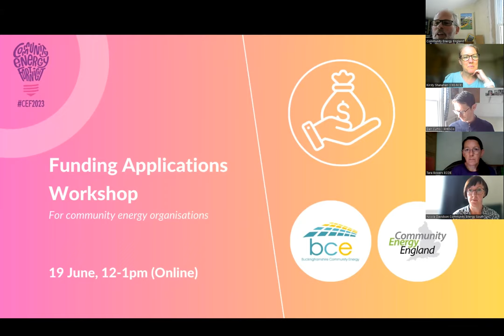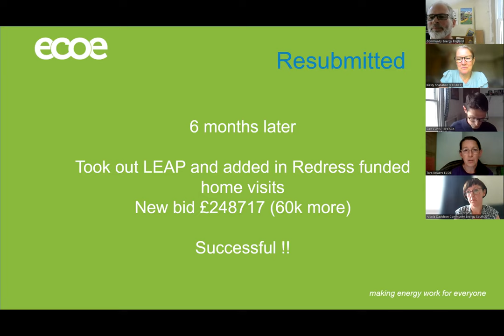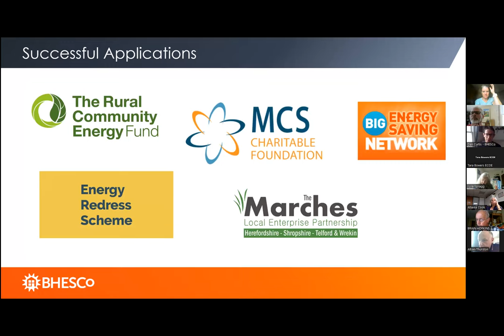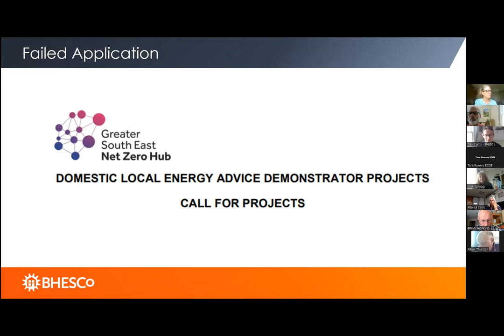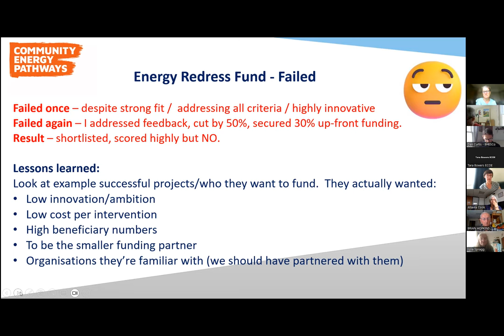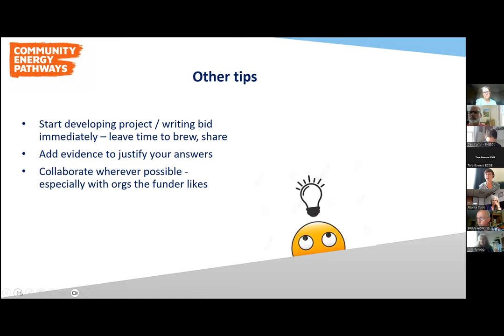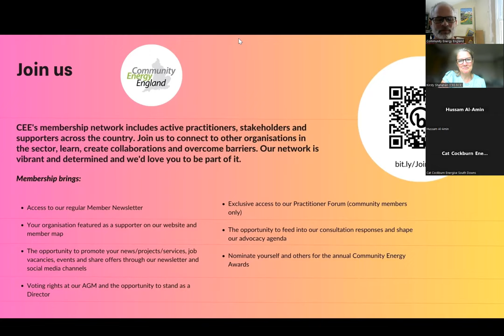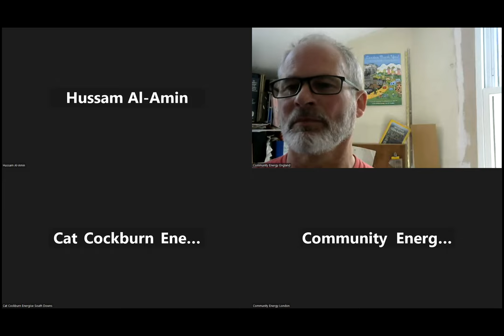Funding Applications Workshop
An event hosted by CEE, as part of Community Energy Fortnight.

We heard from Tara Bowers at Exeter Community Energy, Dan Curtis from BHESCo and Nicola Davidson from Community Energy South - each gives an example of a failed funding application and a successful application and what they learned from both. Notes taken by Alban Thurston and kindly made available to all, are here: